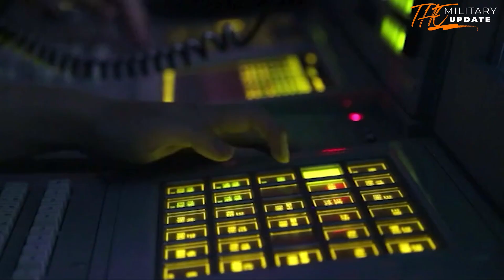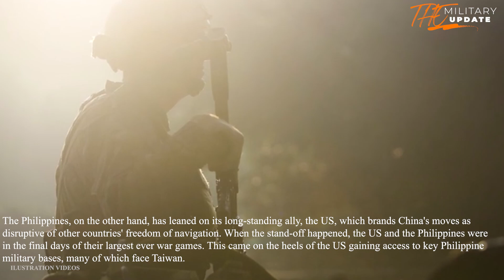US warships and Philippines Military Navy ambush China coast guard in south china sea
A Chinese Coast Guard ship blocked a Philippine patrol vessel in the South China Sea, causing a near collision in waters where Beijing's vast claims have alarmed the US and its allies